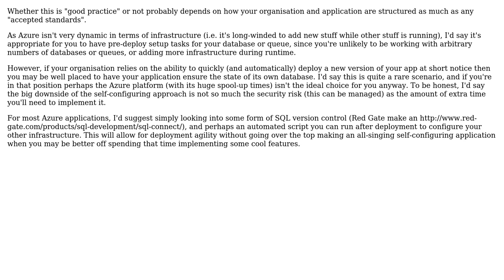Is it good practice for Azure applications to self-administrate?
With thanks & praise to God, and with thanks to the many people who have made this project possible! | Content (except music & images) licensed under CC BY-SA | Music | Images & others | With thanks to user Paul Turner user Ed James and the Stack Exchange Network Trademarks are property of their respective owners. You are responsible for your own actions.